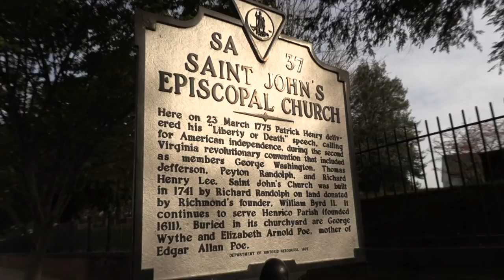The Minarchist Debate With Rus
Can only the State provide for the production of security, laws, and courts? Is a minarchist just an anarchist minus 1 year? You be the judge.

Tribe: LiberateRVA.com